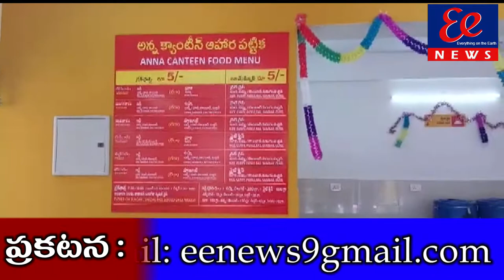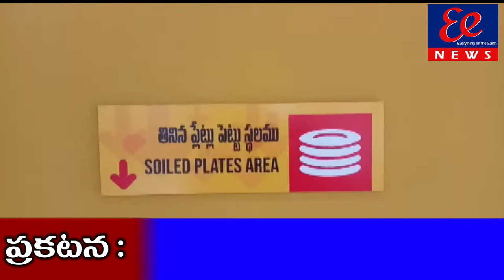కందుకూరు లో వెంకట నారాయణ బజార్ లో అన్న క్యాంటీన్